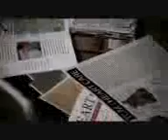Supernatural season 1 Dean & Sam Brotherly Moments